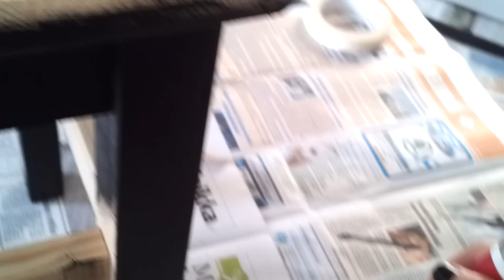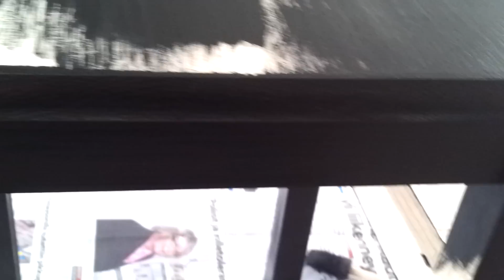whisper #9: painting a wooden chair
I'm painting a wooden chair black. I hope you enjoy the brush sounds :)